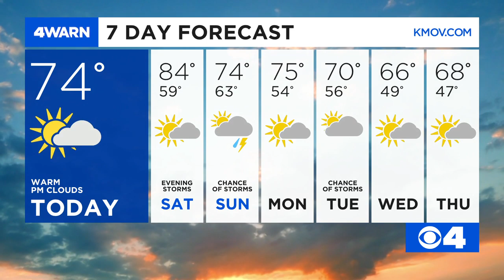News 4 Morning Update: May 1, 2020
Latest St. Louis coronavirus headlines and a nice-looking weather forecast.